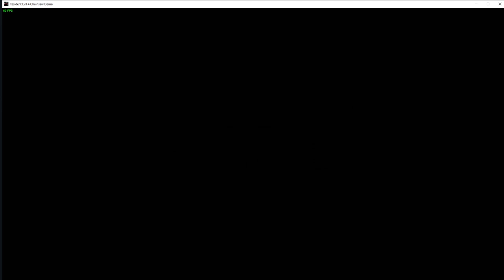Resident Evil 4 chainsaw demo this is going to be the best Remake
sorry about the volume am using new edit software.